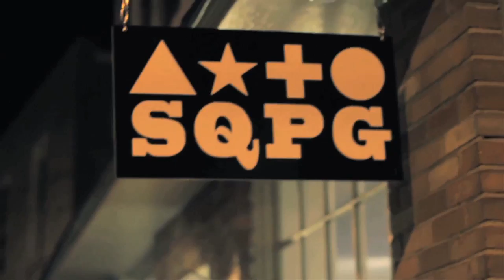DAY BEFORE HURRICANE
Come join us and Walk during the Ovarian Cancer Walk on Saturday, September 10, 2011 at Memorial Hall in Fairmount Park, Philadelphia.

Our Mailing address:
PrankvsPrank